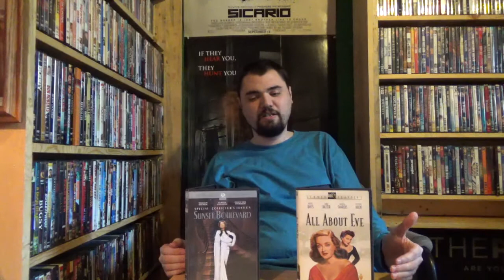Versus: Sunset Boulevard VS. All About Eve(5-24-18)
Follow Pop on Twitter- @PopcastNetwork